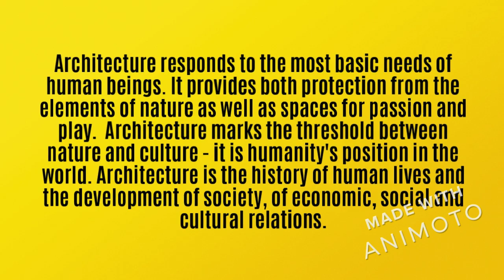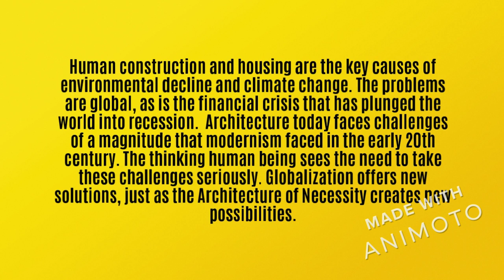Wojciech Odrobina The Architecture of Necessity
Wojciech Odrobina - Architecture responds to the most basic needs of human beings. It provides both protection from the elements of nature as well as spaces for passion and play.

Architecture marks the threshold between nature and culture - it is humanity's position in the world. Architecture is the history of human lives and the development of society, of economic, social and cultural relations.

In the globalized media-controlled society, architecture is increasingly becoming an instrument for competition and convenience of locations.

 Architecture becomes icons whose objective is to cause a sensation. Poor city planning and property speculation lead to social divisions, long travel, and loss of resources.

Human construction and housing are the key causes of environmental decline and climate change. The problems are global, as is the financial crisis that has plunged the world into recession.

Architecture today faces challenges of a magnitude that modernism faced in the early 20th century. The thinking human being sees the need to take these challenges seriously. Globalization offers new solutions, just as the Architecture of Necessity creates new possibilities.